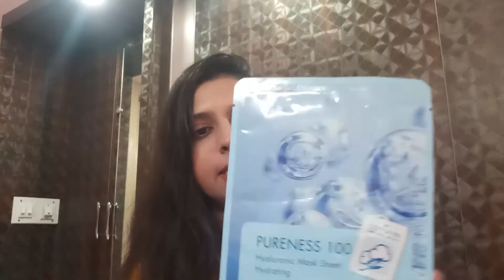You should follow this - Lockdown skin care routine - Morning Routine - Sleeping Mask / Toner ....